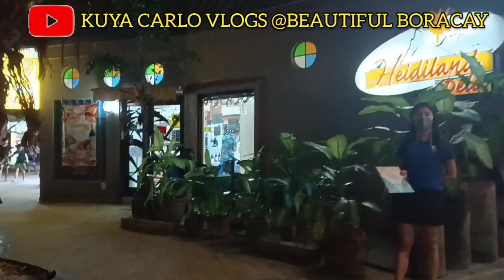BORACAY ISLAND PHILIPPINES NIGHTLIFE NOVEMBER 2022| PARADISE GARDEN RESORT AND CONVENTION CENTER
If You To Do Water Sports Activities Land Tour Island Hopping Please PM Me or My Friend Tour Kuya Micheal B. MIQUE.

Or My FB

New Normal Travel to Boracay.

Many are asking and messaging me on how to enter Boracay. Here are the requirements needed:

1. Health Declaration Card(QR code- From the Province of Aklan)
They will need the following:
a. Government Issued ID
b. VaxCertPH COVID-19 Vaccination Certificate with full vaccination status from
Locally-issued Vaccination Card/ID with full vaccination status
and with verifiable QR Code;or RTPCR (for those who are not vaccinated!)
c. Booking from a hotel or resort in Boracay

Pls be ready always with your OHDC QR Code upon entry to Malay, Aklan.
At Caticlan Jetty Port (Malay municipality, Aklan province), they will verify again the QR code, pay the following:
1. Environmental Fee - P100
2. Terminal Fee- P150
3. Boat Fee - P50